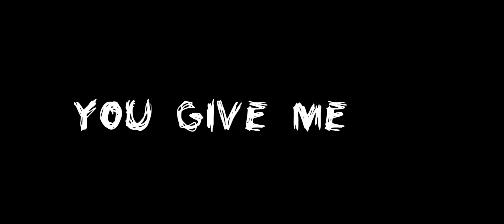{anxiety} [my oc] (little of aphmau crew)